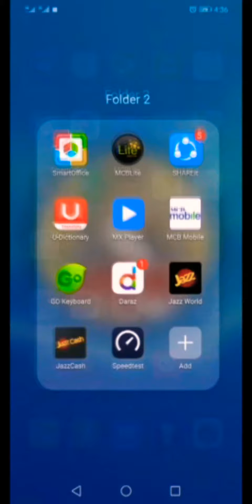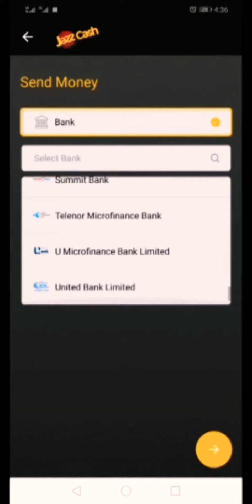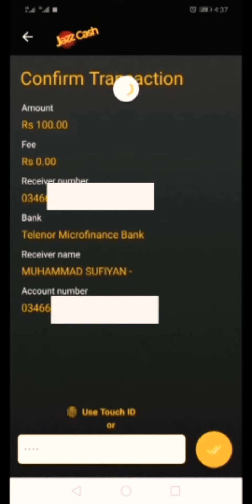How to send money from jazzcash to easypaisa | chokas tv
Money transfer information

Jazzcash to easypaisa